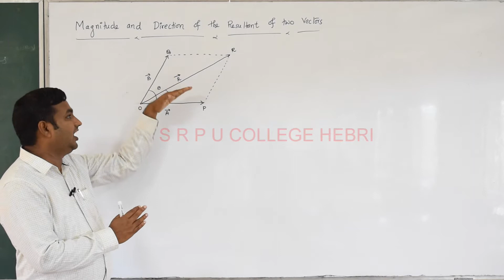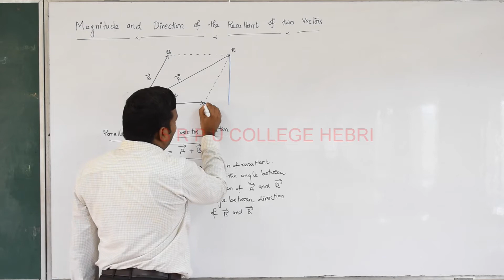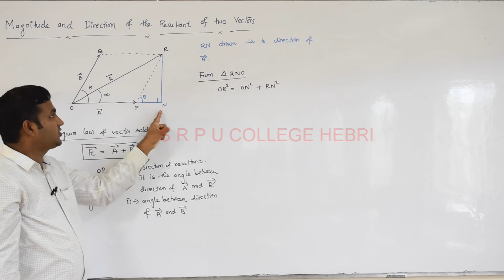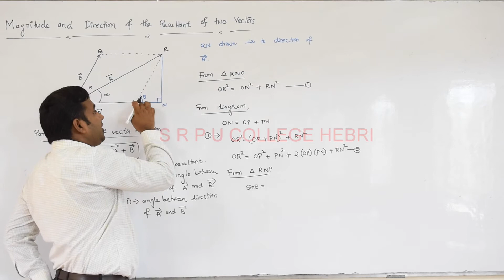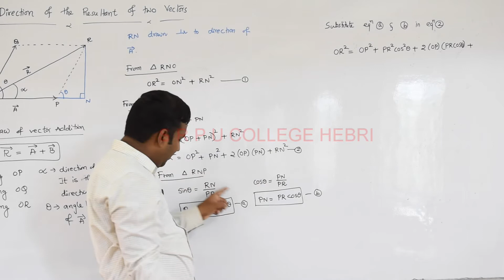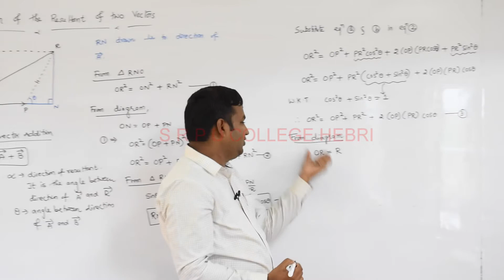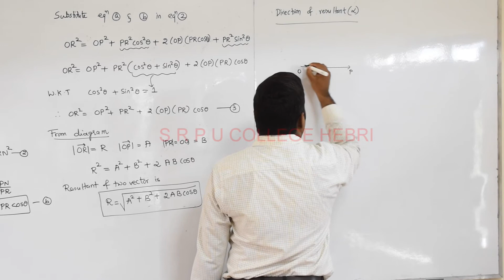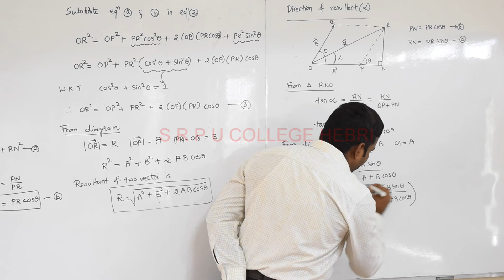I PU Physics-Chapter-4 Motion in plane part-4 By Mr. Prashanth Lecturer in Physics